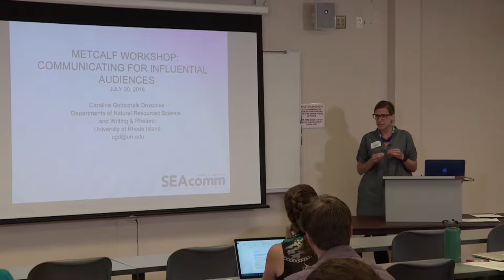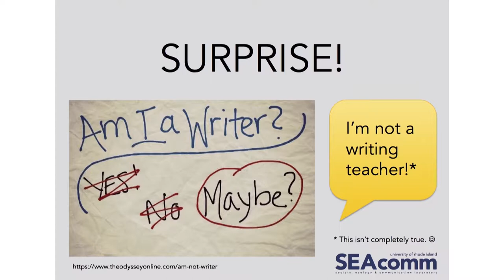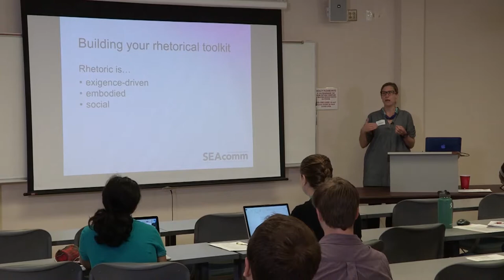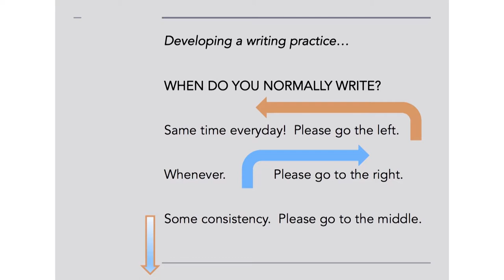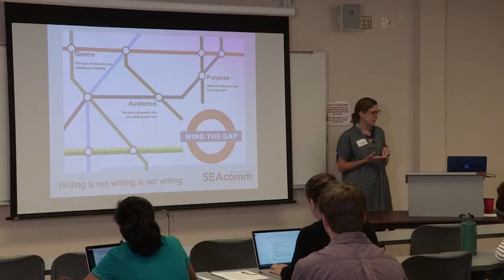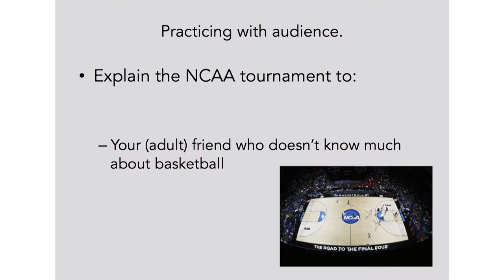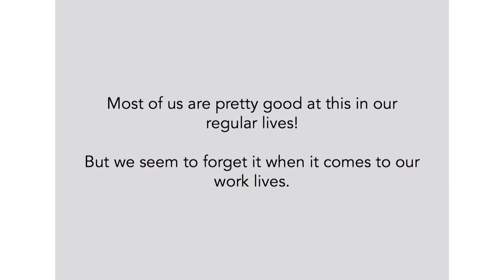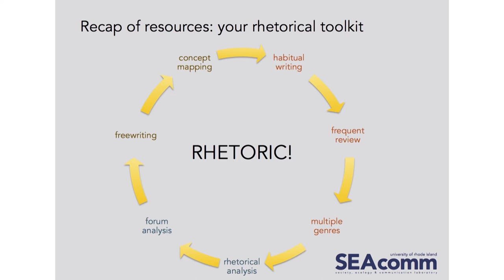Developing Your Writing Practice - Caroline Gottschalk Druschke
Dr. Caroline Gottschalk Druschke provides basic tips on how to improve writing skills and translate complex scientific information for into short narratives for non-expert audiences at Metcalf Institute's Science Communication Workshop: Writing for Influential Audiences, supported by Rhode Island National Science Foundation Experimental Program to Stimulate Competitive Research (RI NSF EPSCoR), July 20, 2016.